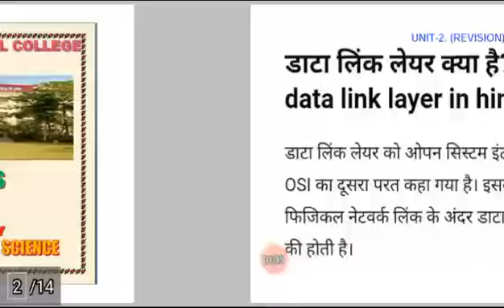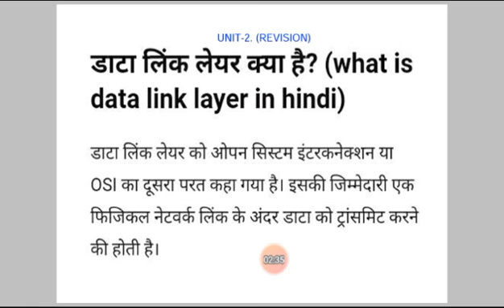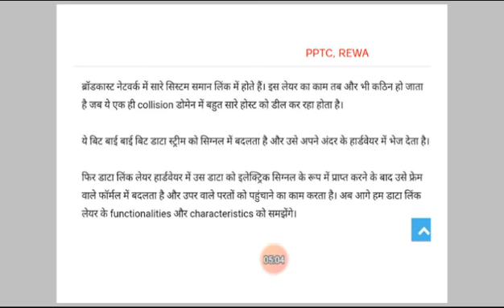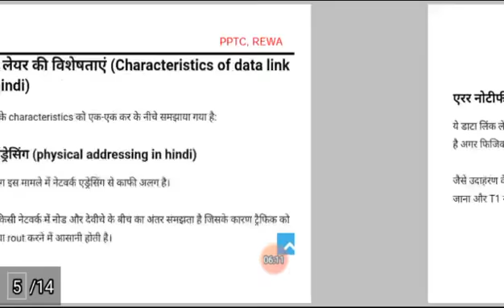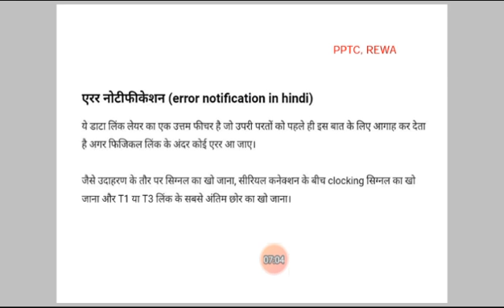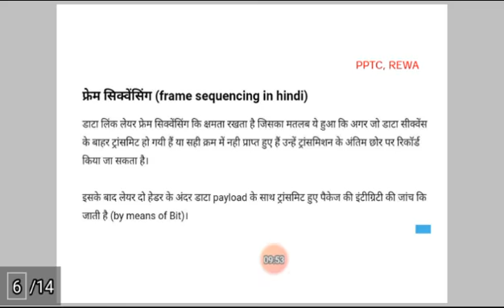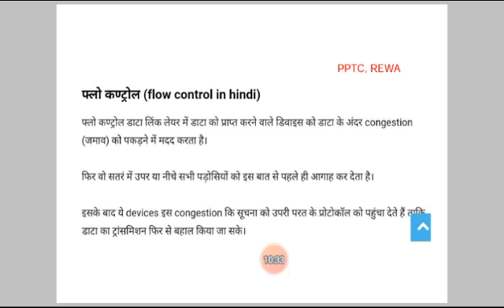Online class on data link layer by devendra pandey PPTC Rewa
This online lecture is on data link layer by devendra pandey PPTC Rewa